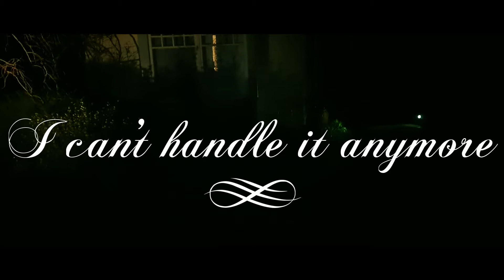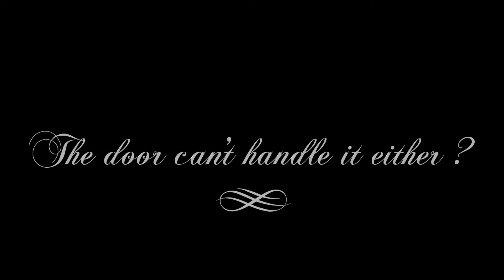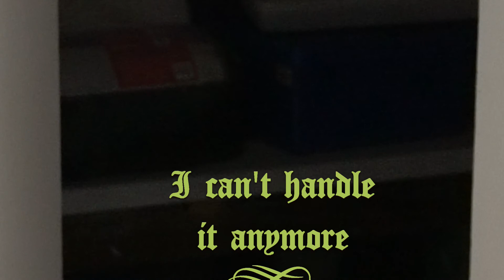I can't handle it anymore...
With adventuring a little restricted these days, Left Turn Adventures has taken on a (stay) homely approach but with a French twist.

A Man's Home isn't always his Castle but it can be his Chateaux and thus Our Australian Chateaux was born.

Sometimes things that go bump in the night continue until you've had enough. The last straw was when the handle broke and it seemed something had taken over the attic. Best fix the door before it too late.